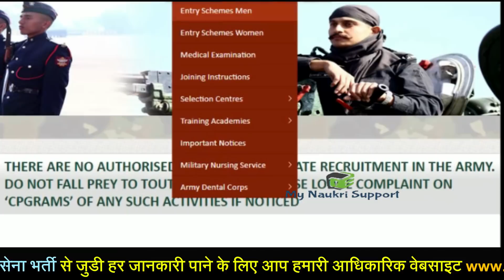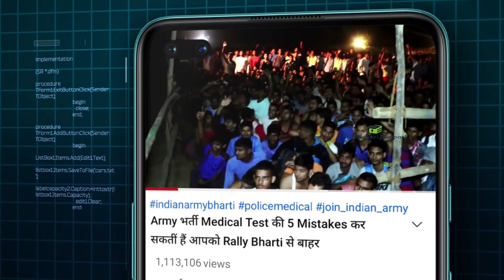🔥 सेना भर्ती को लेकर वेबसाइट पर New NOTICE जारी ! Army bharti 2022 Recruitment rally ARO army exam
Indian Army Bharti 2022 | New notice Army Recruitment Rally | Army Exam Date

सेना भर्ती की तैयारी कर रहे युवा जरूर देखें - (Thanks for your Support 🙏)

Army Bharti 2022 | Army Recruitment Rally Bharti 2022 | Army Rally Bharti Update 2022 | Age relaxation | Indian Army bharti 2022 Age limit || Indian Army bharti Rally 2022

Tags-
defence academy
physical academy
latest army relation bharti update
army jobs

2, army relation bharti, ranikhet army bharti, krc relation bharti, amethi army bharti bareilly army bharti, up army bharti